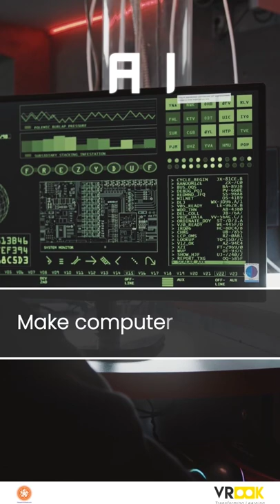What is artificial intelligence? 🤔 Explained in a minute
There are 3 types of  artificial intelligence (AI): narrow or weak AI, general or strong AI, and artificial superintelligence.

We have currently only achieved narrow AI. As machine learning capabilities continue to evolve, and scientists get closer to achieving general AI

Artificial narrow intelligence (ANI), which has a narrow range of abilities;

Artificial general intelligence (AGI), which is on par with human capabilities

Artificial superintelligence (ASI), which is more capable than a human.